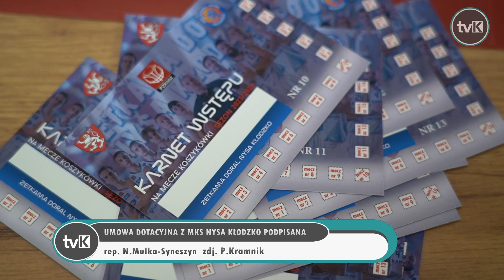Umowa dotacyjna z MKS Nysa Kłodzko podpisana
Burmistrz Kłodzka Michał Piszko podpisał z MKS Nysa Kłodzko, umowę dotacyjną. W sumie, miasto przeznaczy w tym roku na działalność klubów sportowych 570 tysięcy złotych.